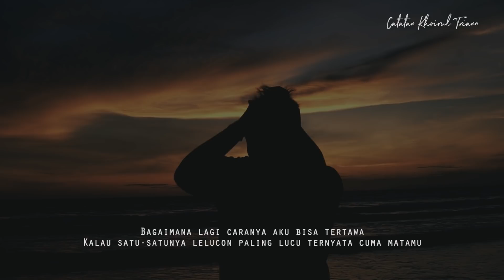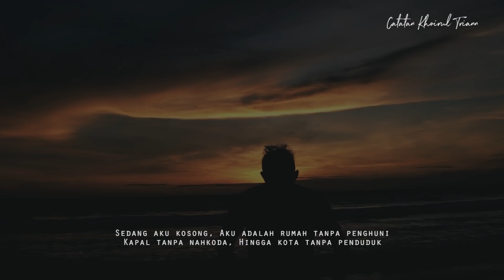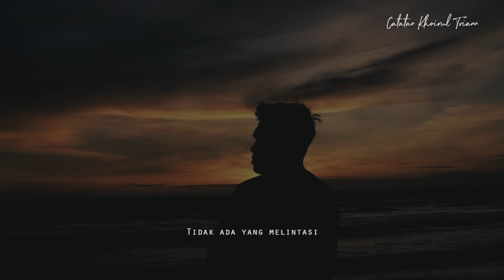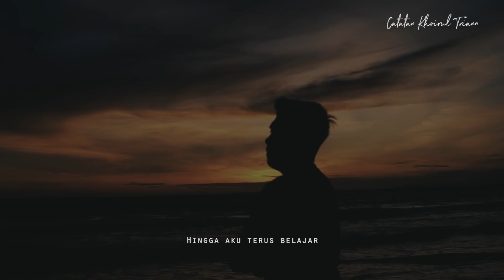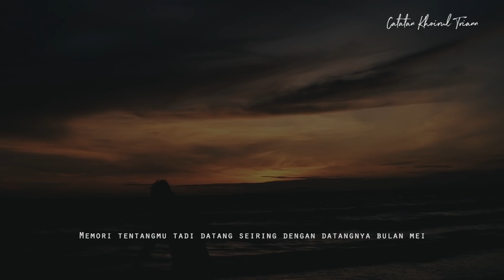Kehilangan Paling Sabar Dibulan Mei : Puisi Khoirul Trian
Hai Teman, aku trian.
Senang rasanya bisa berbagi catatan-catatan kecilku dengan kalian semua.

Terima Kasih karena telah menyelami karya saya, terlalu dalam.

Best Regards 🤍
Khoirul Trian.

FIND ME
IG/Twitter : @khoirultriann